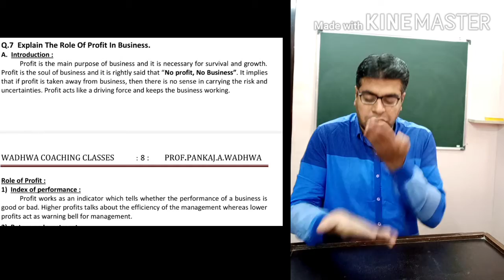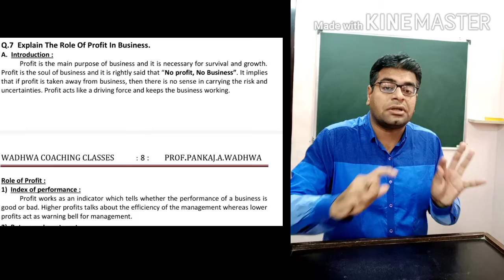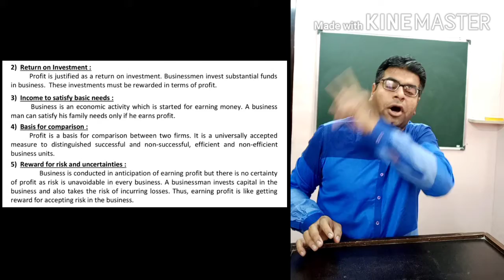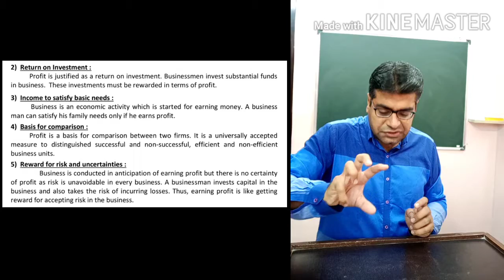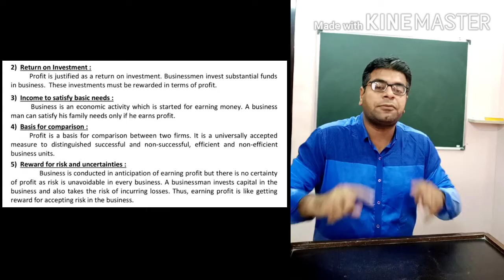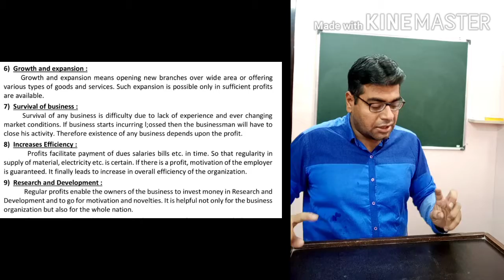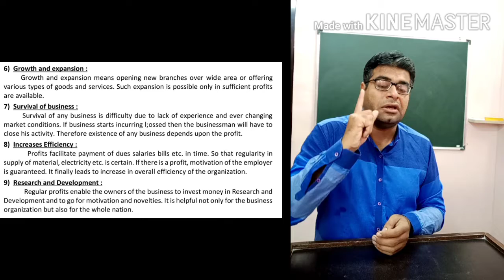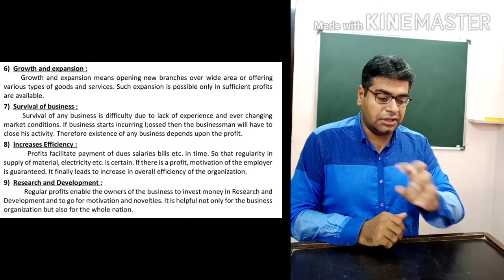11th Std. ROLE OF PROFIT IN BUSINESSS. BY PROF.PANKAJ .A. WADHWA